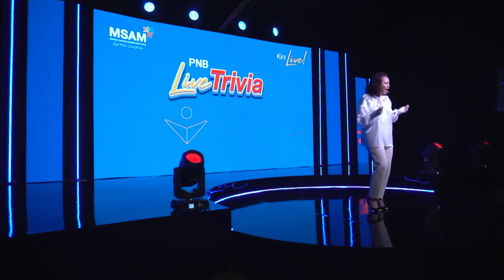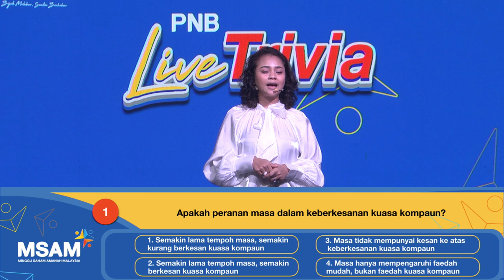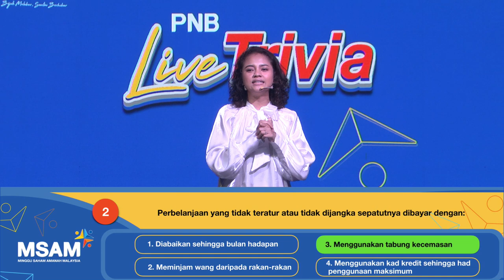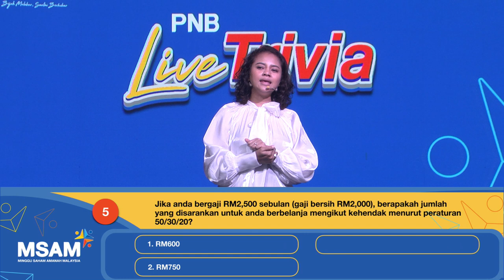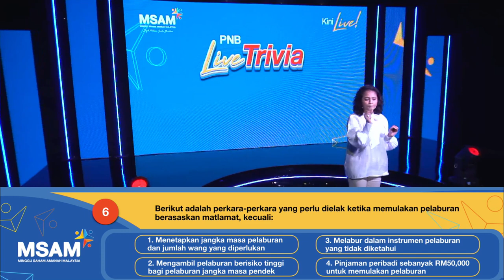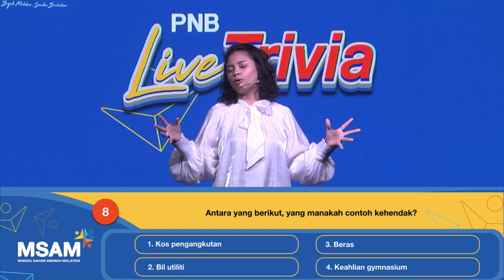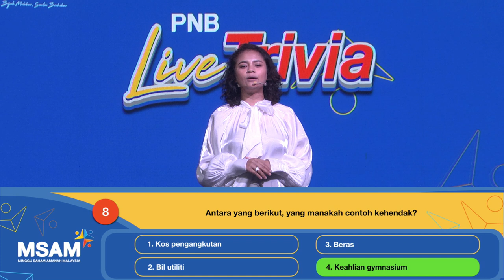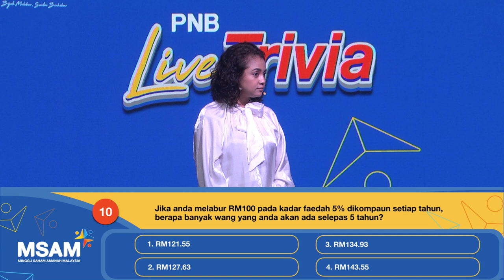LIVE TRIVIA MSAM 2023 - Episode 6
Saksikan LIVE TRIVIA MSAM 2023 - Episod 6, bersama hos anda Fiza Saad.

LIVE TRIVIA dibawakan khas oleh Permodalan Nasional Berhad (PNB).